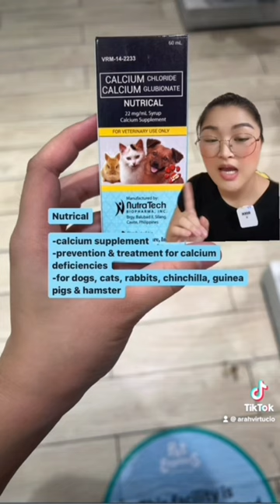Vitamins/Supplements for Pregnant Pets